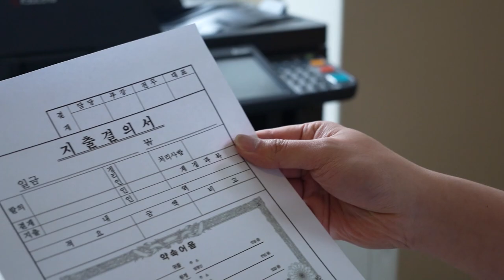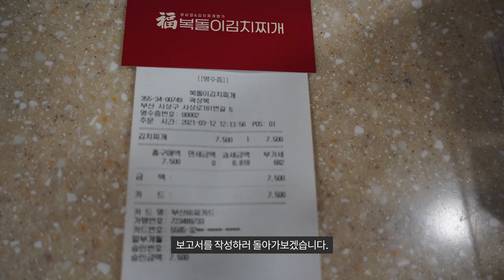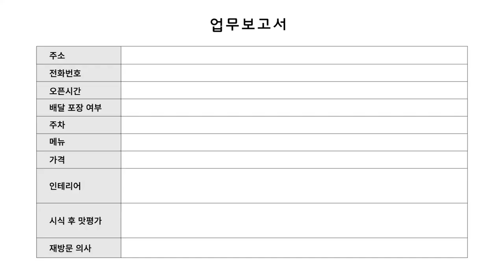부산, 사상 괘법동 밥도둑 뚝배기 김치찌개 맛집!! ‘복돌이 김치찌개’ / Bokdori Kimchi Stew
부산 사상구 괘법동 1번출구에서 가까운 신장개업한 맛집 "복돌이김치찌개"

복돌이김치찌개 메뉴 Bokdori Kimchi Stew menu
복돌이김피찌개 Bokdori Kimchi Stew
생삼겹살  raw pork belly
목살 Pork Neck
복돌이 순두부 Bokdol Soft Tofu Stew
복돌이 소고기 순두부 Bokdori beef soft tofu stew
청국장 cheonggukjang (fast-fermented bean paste)
간장게장 Soy Sauce Marinated Crab
계란말이 Rolled Omelet
고기만두 Meat dumplings
김치만두 Kimchi dumpling
만두 반반 Kimchi dumpling meat dumpling half and half

부산 사상구 사상로181번길 5